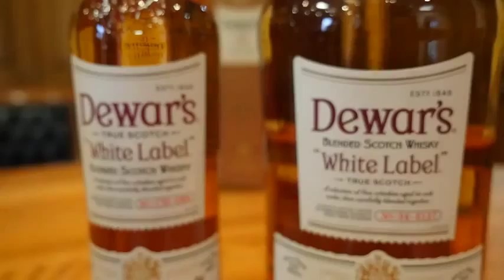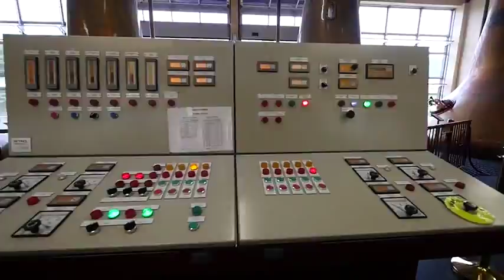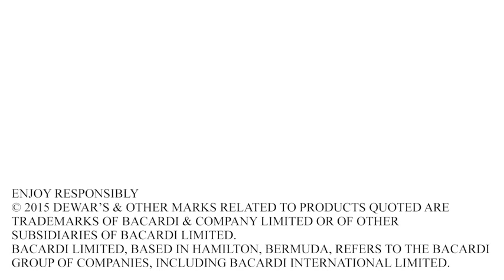John Dewar Whisky Environmental Practices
A stunning Scottish landscape, hard work and steady environmental innovation encompass the sustainable success of John Dewar & Sons Ltd., one of the most respected names in the world of Scotch whisky and part of the Bacardi group of companies. Premium Dewar's Blended Scotch whisky – affectionately known as True Scotch – was sustainable before sustainability was considered cool.

John Dewar & Sons is an industry leader, advancing more than half-a-century’s worth of spirited, sustainability practices. Across its distillation and production facilities there are: robust recycling efforts, state-of-the-art blending centres, sophisticated water filtration, fuel-efficient transportation and landscaping that enhance the natural habitat.

As part of the Bacardi group of companies, John Dewar & Sons honours the spirit of sustainability with these benchmarks at its five malt distilleries:

34% reduction in greenhouse gas emissions since 20066
46% reduction in water use since 2009
30% reduction of waste to landfill since 2010